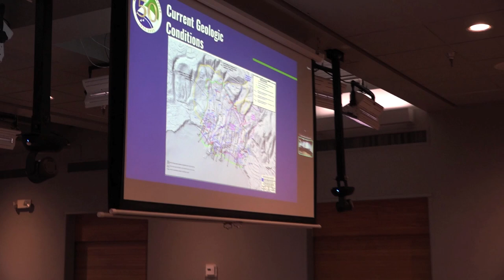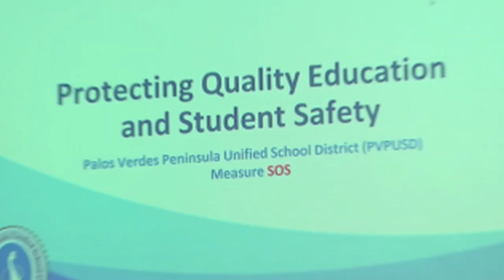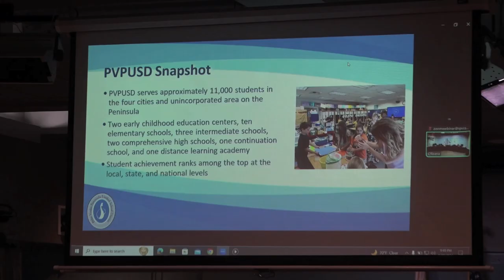City Manager update 8-20-24